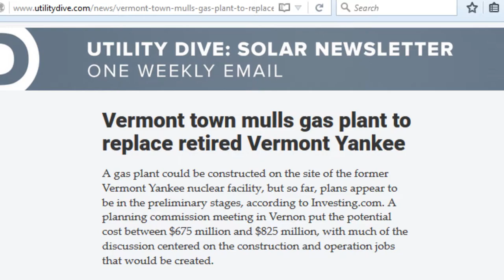4h50m35s17f Nuclear Plants Close Lead to More Combustion by Same Corporation - TR2016a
In 2011, California shut down San Onofre Nuclear Generation Station. Those opposed to nuclear power painted a picture of solar and wind replacing it. What ended up filling the gap was the combustion of natural gas.

In 2014, the Vermont Yankee Nuclear Station was shut down. It was the fifth-largest source of electricity for New England. It sure looks like the people trying to shut it down thought it would be replaced by renewables. Instead, it was replaced by burning oil and coal.

Nuclear plants close, resulting in more combustion, and more pollution. The only beneficiaries were those providing the alternate source of power.

In the case of San Onofre, alternate sources of power were provided to California by its parent corporation, Edison International.

In the case of Entergy's Vermont Yankee, alternate power was provided to New England by a natural gas power plant owned by Entergy Wholesale Commodities.